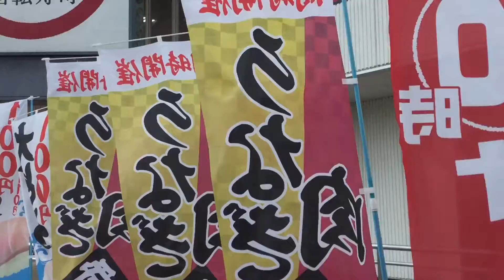スシロー お持ち帰り限定 うな丼トリプル